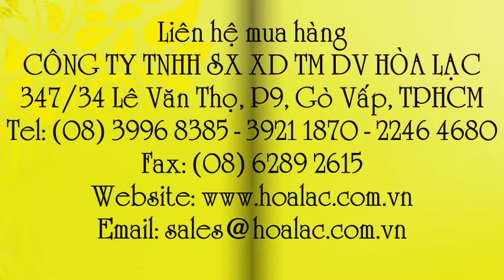Đèn đeo trán 1 bóng led